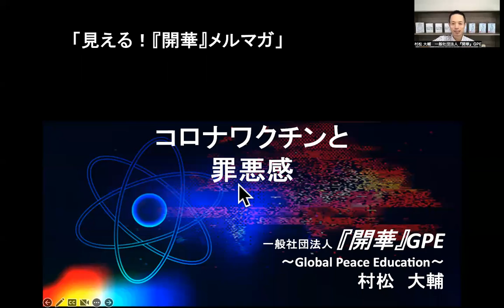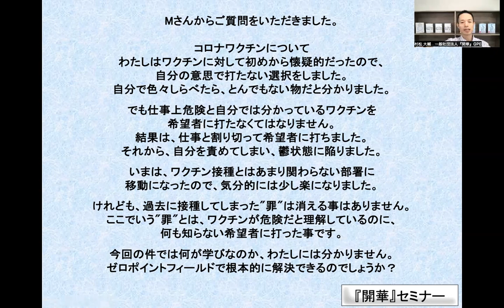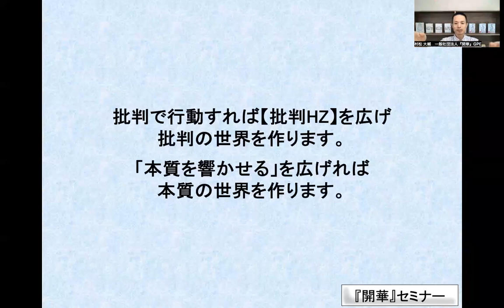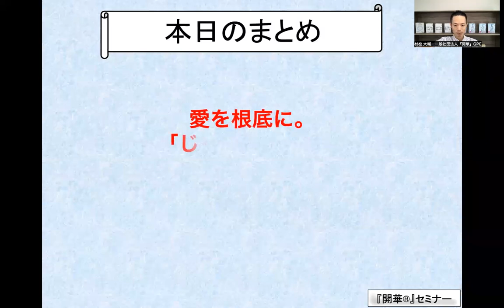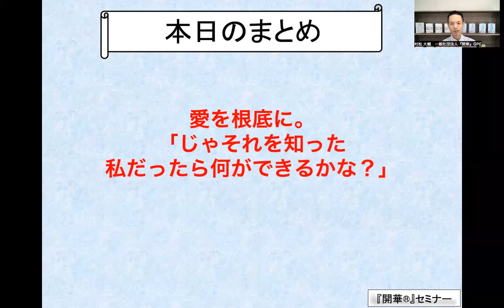「ワクチン摂取」と「罪悪感」